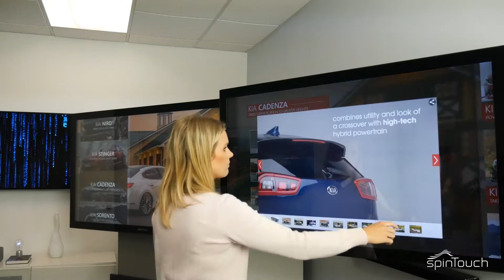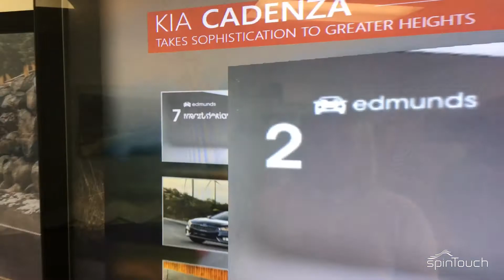Kia Motors - myShowcase Demonstration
myShowcase